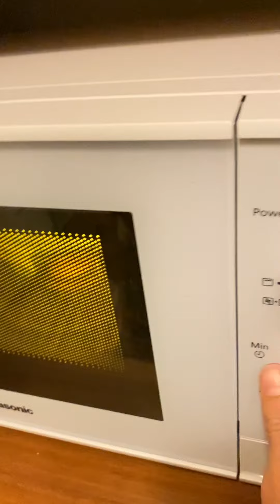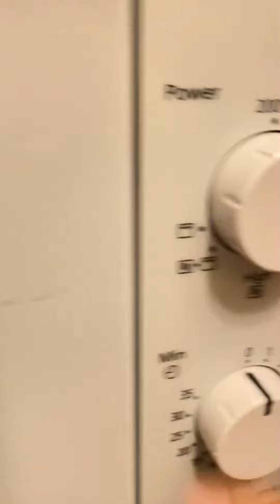Huevo frito en microondas 🐣🥚🍳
Un cucharada pequeña de aceite y al horno microondas por menos de 60 segundos. 🥚🍳😂